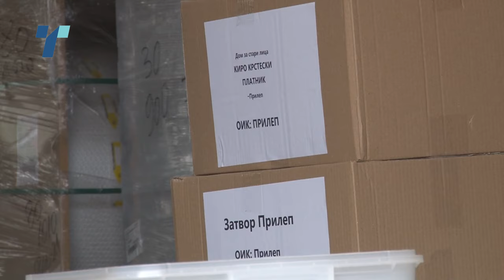Под силно полициско обезбедување почна дистрибуцијата на изборниот материјал